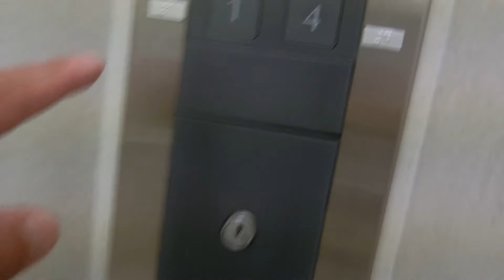イズミヤ六地蔵店の南側エレベーター（5号機）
設置から25年以上が経過していましたが、エリシオベースのXJシリーズが全基現存していました。到着アナウンスは「○階でございます」と言います。エレベーターは3箇所あり、南側は2基設置され、左側が4号機、右側が5号機です。利用がない時は1基が1階に戻り、一定の時間開放状態になります。南側はR階まで行きますが、R階は不停止でした。エリシオベースとしては珍しく、不停止アナウンスがありません。2基あり、南側は4号機～5号機が該当していますが、この動画では右側5号機の車椅子非対応機を撮影しました。

メーカー：フジテック
機種：XJシリーズ(エリシオベース)
駆動方式：ロープ式
設置台数：2基(群管理)
アナウンス：あり
到着チャイム：あり
車椅子操作盤：4号機にあり
停止階：1,2,3,4,5,R
停止可能階：1,2,3,4,5
用途：乗用
定員：24名
積載：1600kg
ドア：2枚両開きドア
設置年度：1996年3月